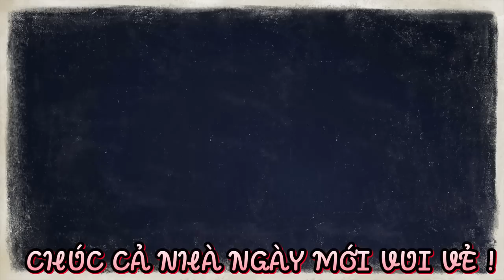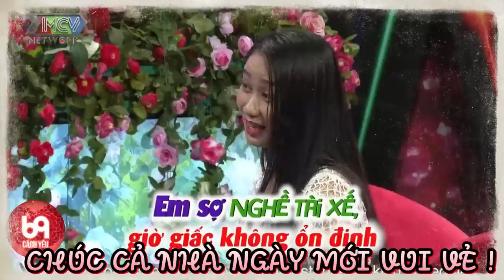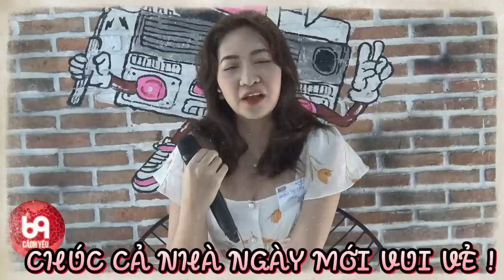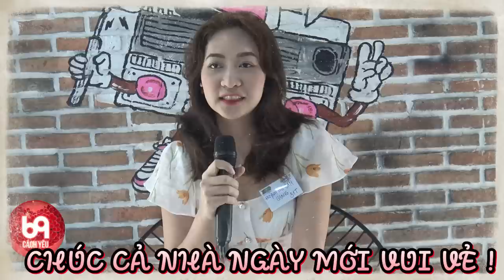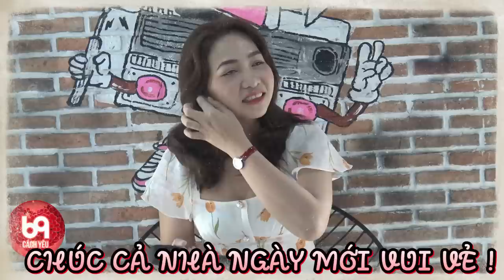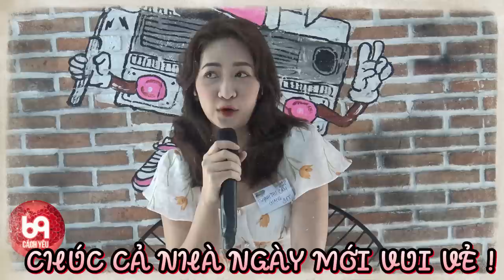Anh Thanh Niên Vận Nội Công Thể Hiện Cái Tài Lẻ Để Chiếm Lấy Trái Tim Nàng Và Cái Kết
BMHH 869
69 Cách Yêu là trang cập nhật những chương trình hẹn hò, ghép đôi, mai mối hot nhất hiện nay BẠN MUỐN HẸN HÒ, HẸN ĂN TRƯA, VỢ CHỒNG SON, YÊU LÀ CƯỚI, MAI MỐI CÙNG NGƯỜI LẠ